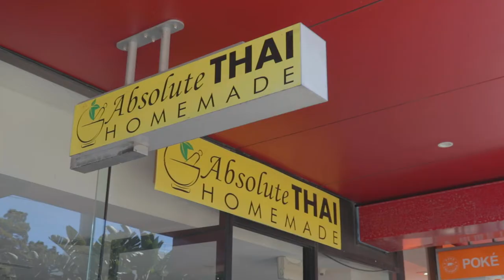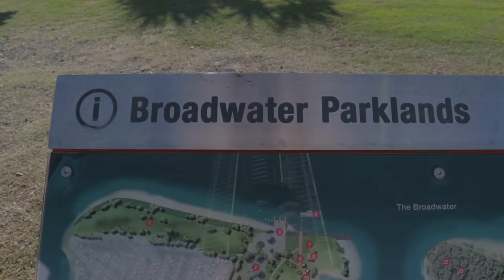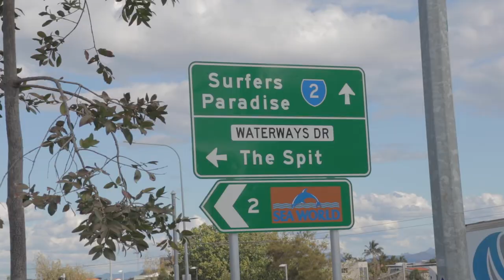My first week studying at the Gold Coast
My name is Marcelo, I'm a 24 years old Brazilian and I just moved to Gold Coast. On this video, I'm gonna be showing how a week studying at the Gold Coast goes.